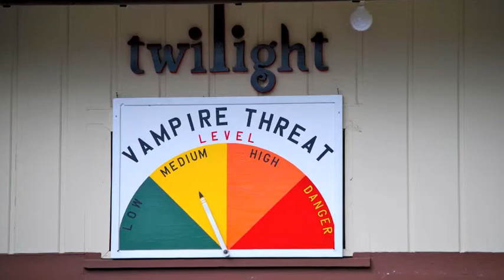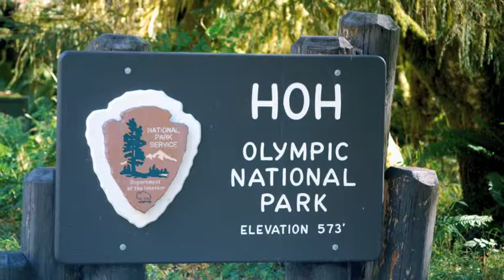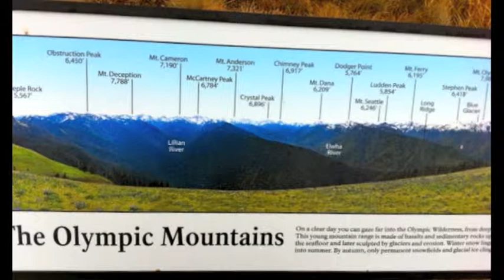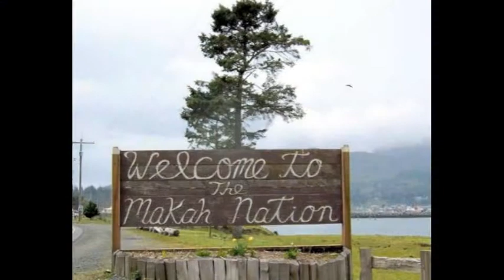Washington State: October 2012 Birthday Trip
Trip to Washington's Olympic Peninsula and Olympic National Park